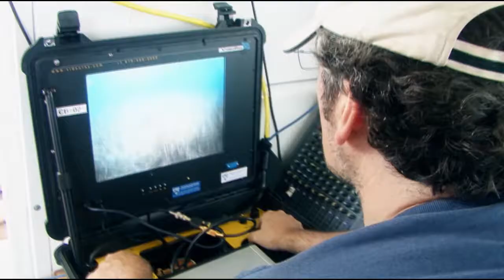Premi LiverdPress 2014 - Fundació Mar